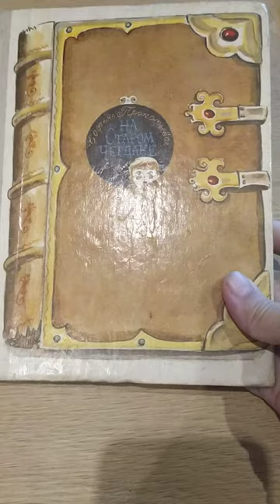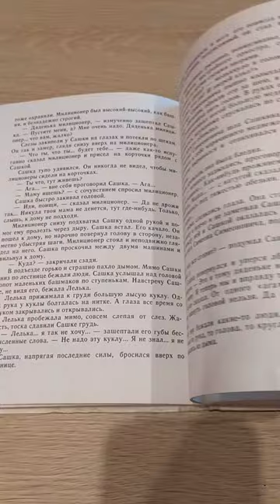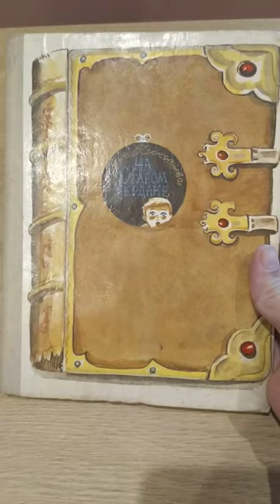Исчезающие книги. Невероятные иллюстрации. Художник В.Юрлов.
Каталог